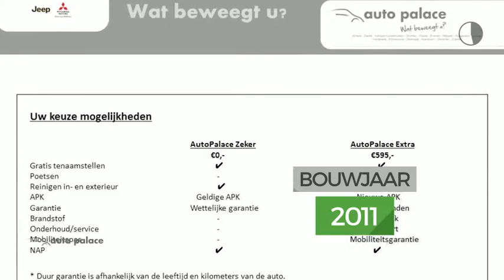Hyundai ix35 2.0i CVVT 163pk